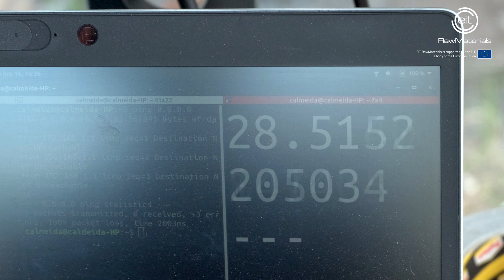Solotvyno salt mine, Ukraine – June-November-December 2021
The last commercial field mission in 2021 was in Ukraine, in Solotvyno salt mine. This mission was the most challenging field mission in UNEXUP, which proved the high capacity of UX-1Neo and its operators to perform in harsh underwater environments and conditions.